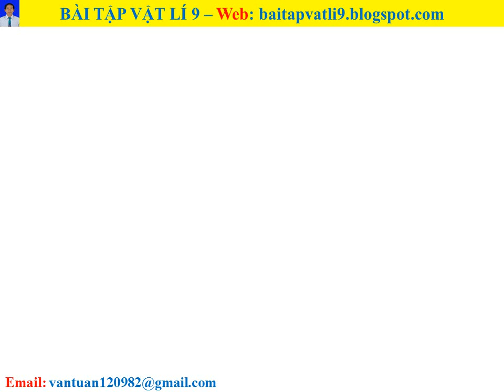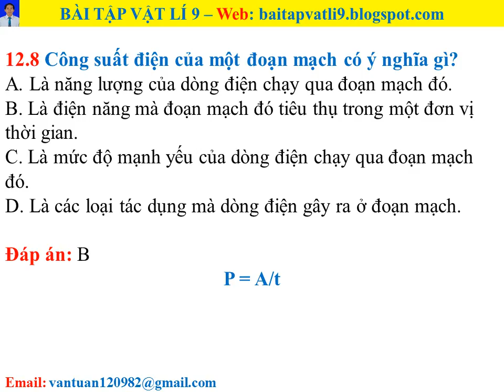Bài tập vật lí 9 - Bài 12 - Câu 12.8